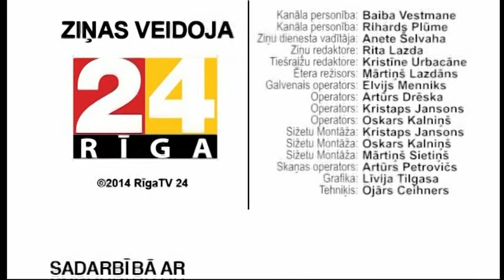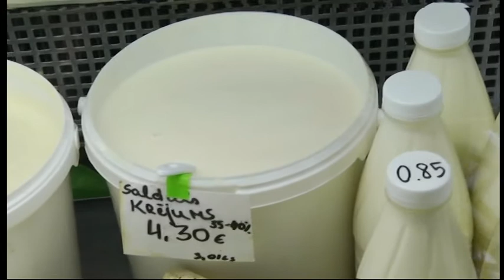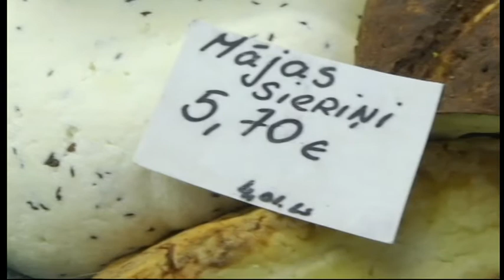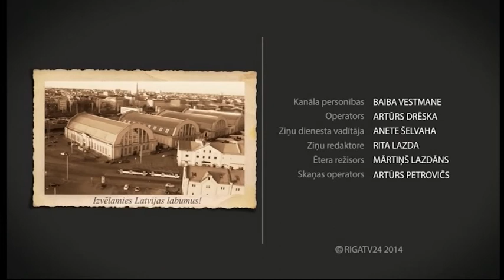Brokastu ziņas: 1.jūlijs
1.jūlija raidījums.

RīģaTV24 Brokastu ziņas skaties katru darba dienu plkst 9:00 RīgaTV 24 ēterā - bezmaksas virszemes TV apraidē, Lattelecom TV 118.kanālā, vai interneta tiešraidē